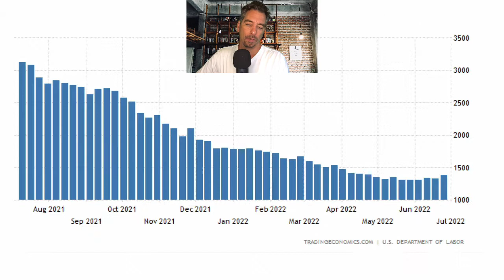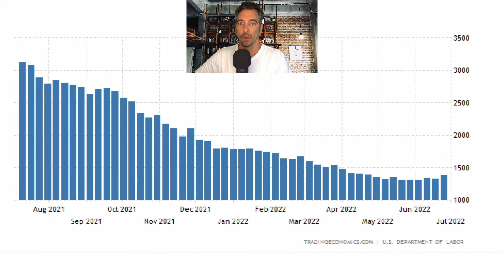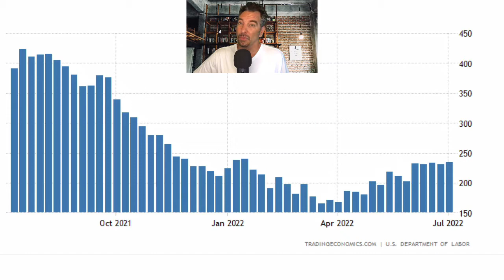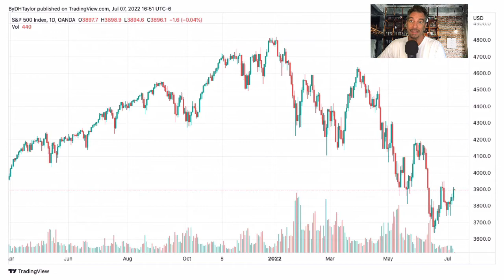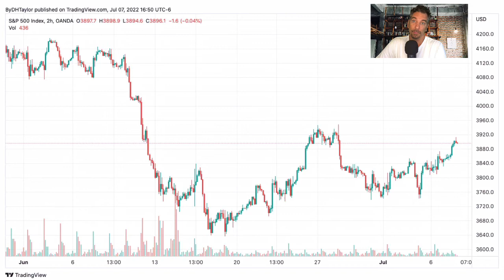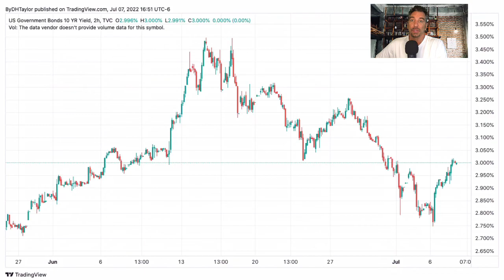Market Review July 7 22 showing market heading higher But, there will be more selling to come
Here is your market review today where I explain that the stock market is driven by economic indicators.  If you want to learn how to trade stocks, you need to watch how the economy drives the stock market.  The stock market is actually an economic indicator for the broader economy.  And, if you follow the demand cycle starting with the consumer you will see that the consumer drives the stock market.  Learn to trade stocks and the stock market by following economic indicators.

Kick Up Your Game with the Principles of Value Investing Video Courses